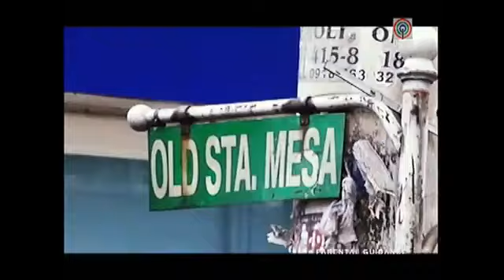→ 4 ofw (HDV) ‪Mama s Boys final performance Showtime season 2 Grand finals‬‏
It's Showtime (formerly known as Showtime) is a Philippine noontime variety show broadcast by ABS-CBN. The show premiered October 24, 2009 as a morning talent show for over four regular seasons and various special editions. On January 28, 2012, the show aired its final episode with its two year competition format and ended with a mysterious and impartial farewell. On January 30, the program revealed a teaser showing its reincarnated look as a reformatted noontime show now entitled It's Showtime, which premiered on February 6, 2012. It is also aired worldwide on The Filipino Channel. Hosted by Vhong Navarro, Anne Curtis, Billy Crawford, Karylle Padill, Kim Atienza, Jugs Jugueta of Itchyworms, Teddy Corpuz of Rocksteddy.